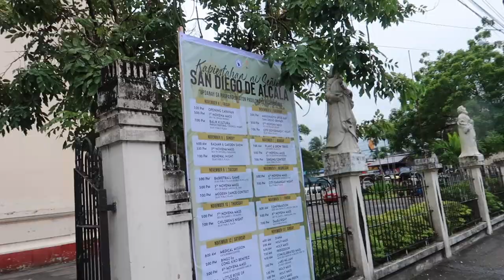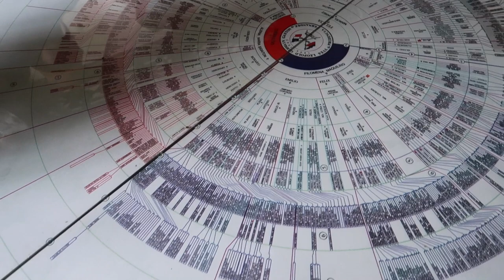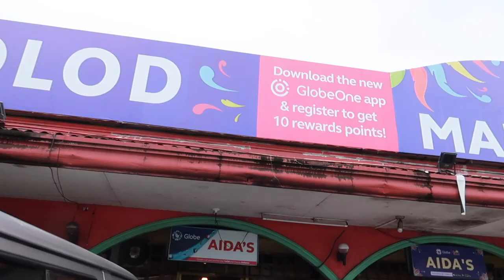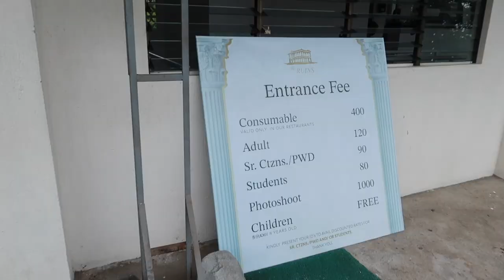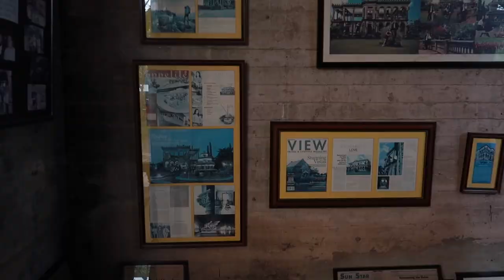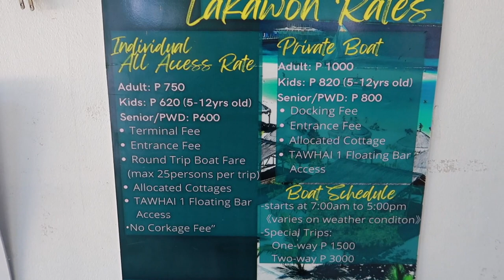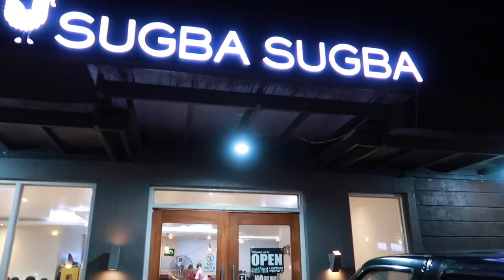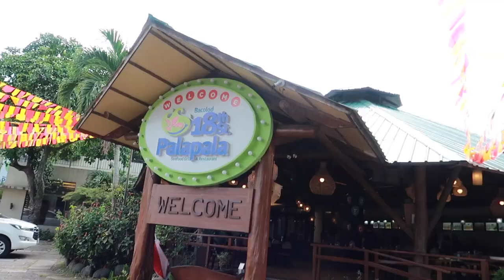PASYAL TAYO SA NEGROS OCCIDENTAL | LAKAWON ISLAND | BALIK YUHUM MASSKARA 2022 | SMILE AGAIN BACOLOD